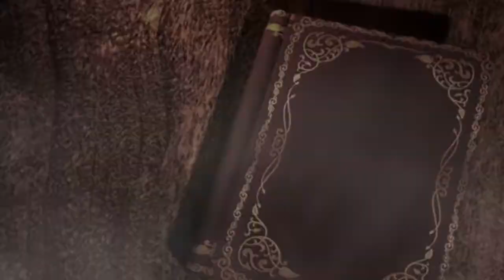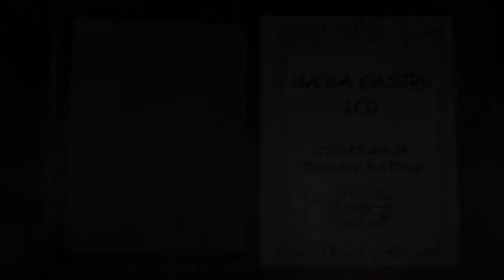Edgar Allan Poe - La Verdad Sobre el Caso del Señor Valdemar (Cuento Completo)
¡Queridas criaturas de la Noche! Hoy les traigo: El Relato más Aterrador de Edgar Allan Poe - La Verdad Sobre el Caso del Señor Valdemar